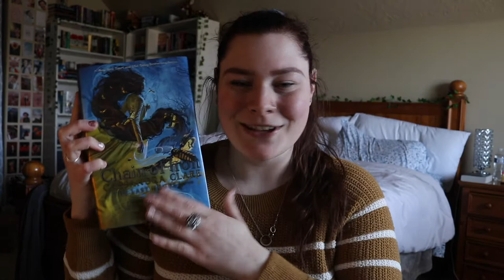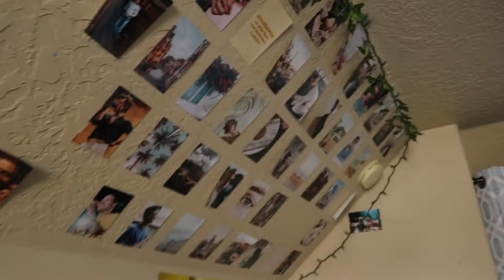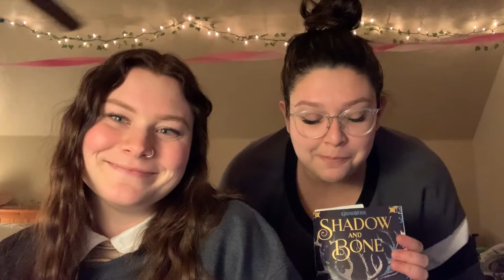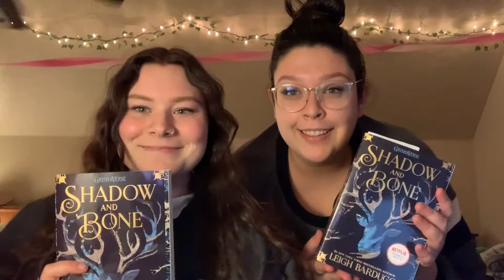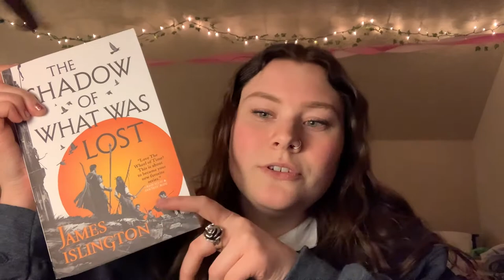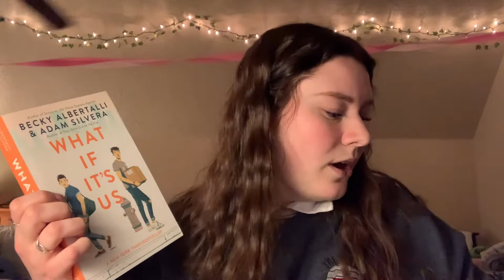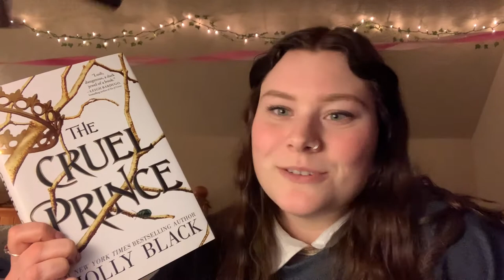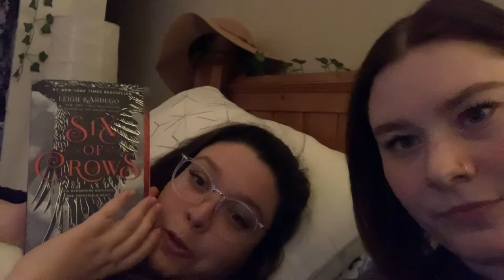INFERNAL DEVICES READING VLOG | clockwork prince, mini book haul, and march journaling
Continuing my Infernal Devices reread, I finished Clockwork Prince and I still love it, nothing has changed hahaha I also had a few books I got for my birthday to share, so I thought I'd just add them to this vlog!